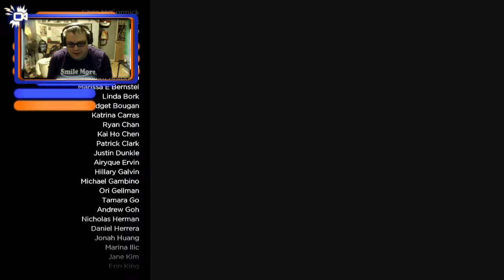The Walking Dead (A New Frontier) Ep.1 Part. 2 - Getting My Family back